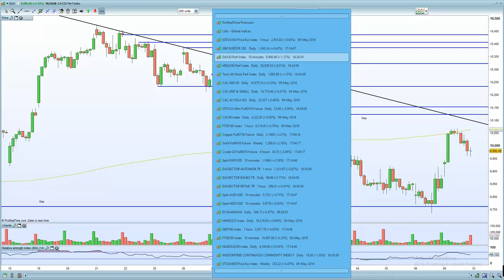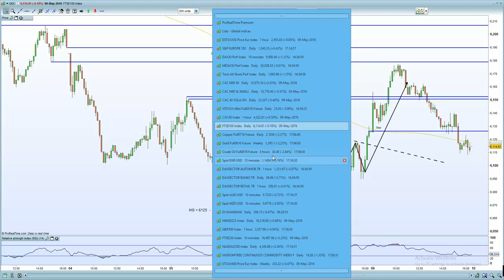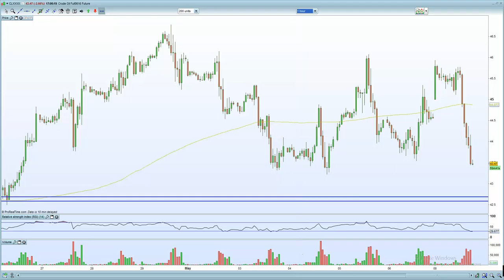FTSE 100 fails to shake off China weakness given oil supply concerns . Europe higher on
stronger German data